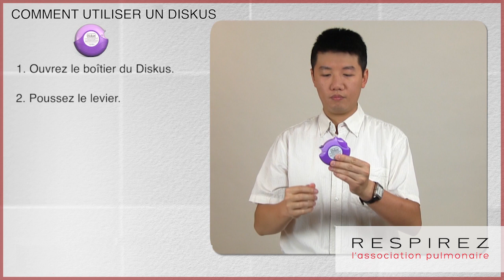Comment utiliser un Diskus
l'Association pulmonaire du Canada - Comment utiliser un Diskus.